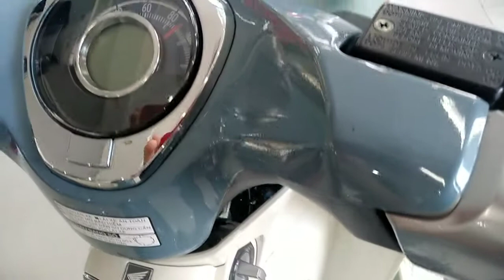Soi xe Super Cub nhập khẩu 100% giá ngang SH ở Việt Nam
xe cub được nhập khẩu 100% giá ngang sh nhưng vẫn được nhiều người săn đón. xe có tích hợp nút đề và trang bị smart key.